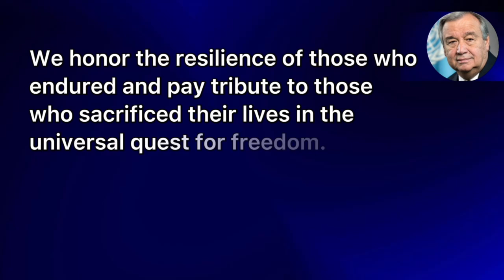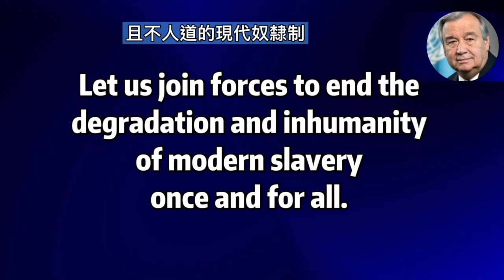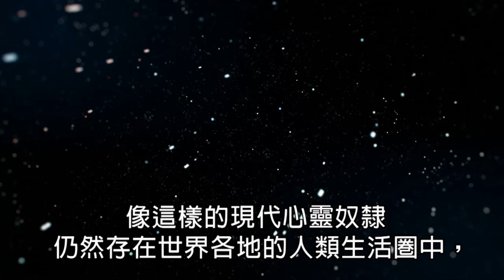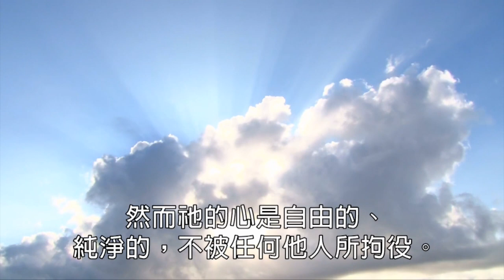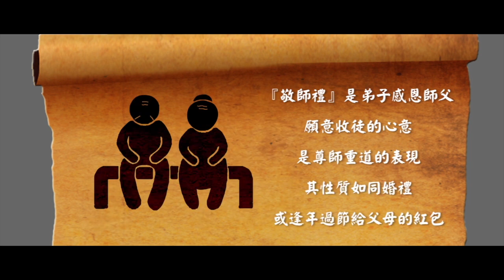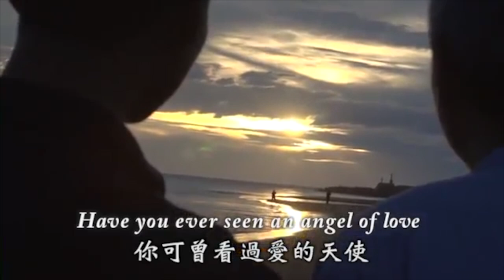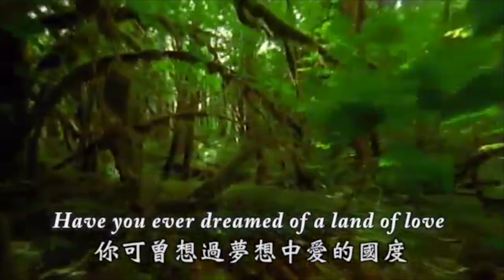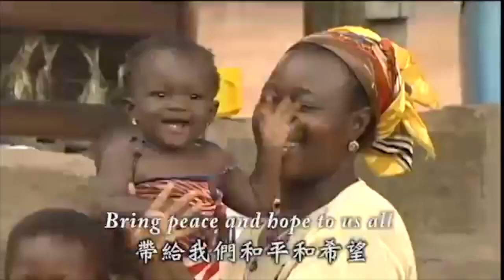我的未來不是夢 | 太極門1219事件平反第14週年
就算是小孩也有向政府發聲的權利，小小年紀的他們也知道稅制的不公義，勇敢站出來發聲就是希望自己的國家能夠更好，我們的未來就不會變成一場夢，期盼政府聽見這些小朋友的心聲，真正落實法稅改革，給下一代一個更美好的未來。
·主持人:
Eric/音樂老師
Celine/國小生
•分享人：
17:05   Louis/國中生
25:27   Una/國小生
34:46   James /國中生
37:25   Sophia/國中生